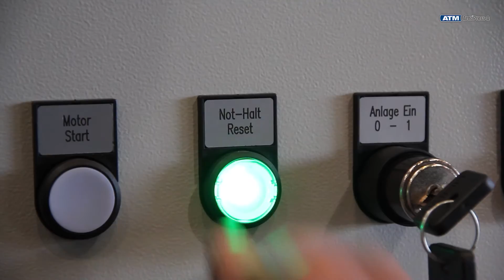ArnoPress A 220